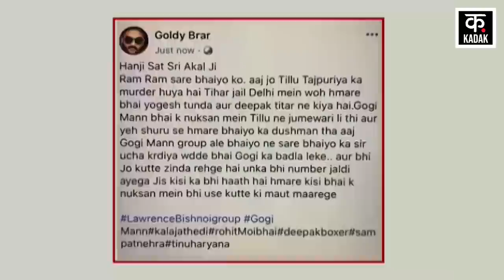Delhi Gangster: Tillu Tajpuria के हत्यारों ने Lawrence Bishnoi गैंग से किनारा कर ये Gang की एक्टिव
Gogi Gang Killed Gangster Tillu Tajpuria: These pictures of Tillu Tajpuria's murder in Tihar Jail shook the country. Yogesh Tunda, Deepak Dabas alias Teetar and Riyaz kept on beating Tillu Tajpuria in the high security Tihar Jail till he died. Not only this, in front of the Tihar administration, he made many attacks on Tajpuria, who had brutally died. This murder was done early in the morning on 3rd May and the footage of this video had gone viral on social media on 4th May.

तिहाड़ जेल में टिल्लू ताजपुरिया की हत्या की इन तस्वीरों ने देश को दहला कर रख दिया. हाई सिक्युरिटी वाली तिहाड़ जेल में टिल्लू ताजपुरिया को योगेश टुंडा, दीपक डबास उर्फ तीतर और रियाज़ तब तक मारते रहे जब तक वो मर नहीं गया. इतना ही नहीं तिहाड़ प्रशासन के सामने भी उन्होंने बेरहमी से मर चुके ताजपुरिया पर कई हमले किए. 3 मई को ये मर्डर सुबह सुबह किया गया और 4 मई को इस वीडियो की फुटेज सोशल मीडिया पर वायरल हो चुकी थी.